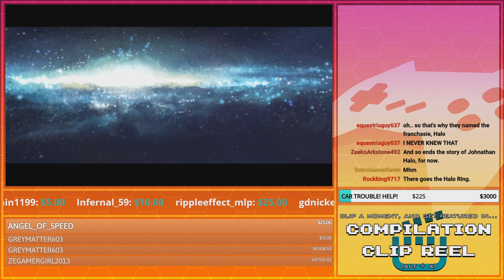One Last Hurrah... with no Credits... | GoldenFox Plays Halo: Combat Evolved Pt. 11